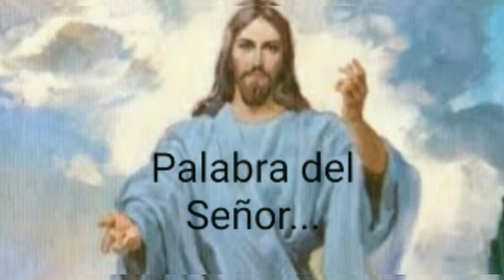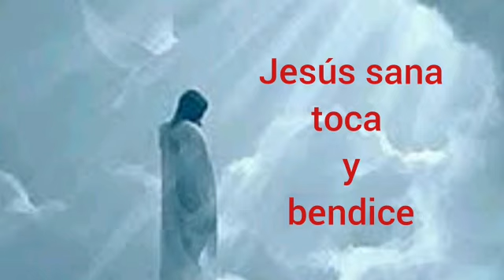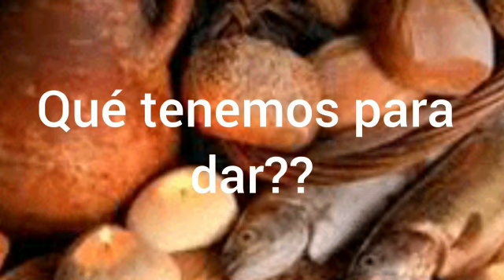Nada como estar en la presencia de Dios para sanar nuestras heridas" P. Elvin De Los Santos Montero